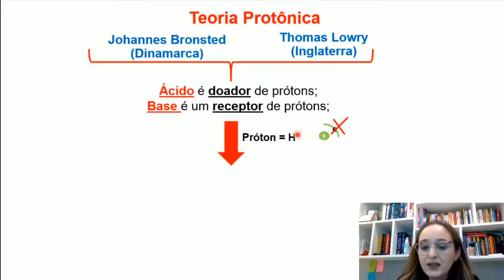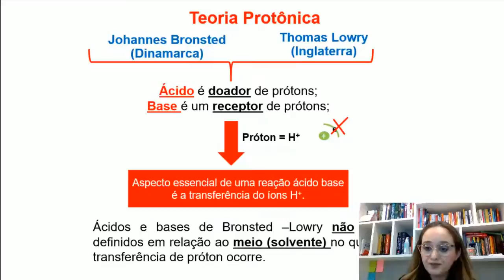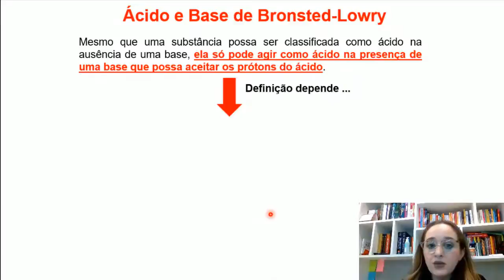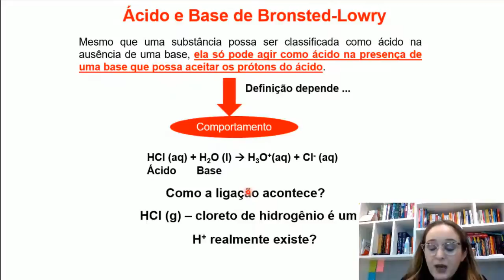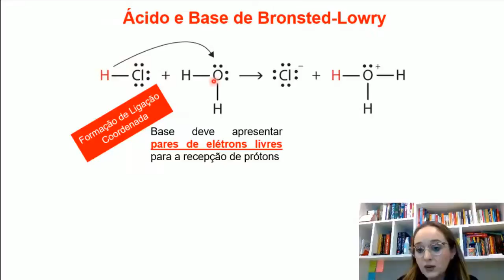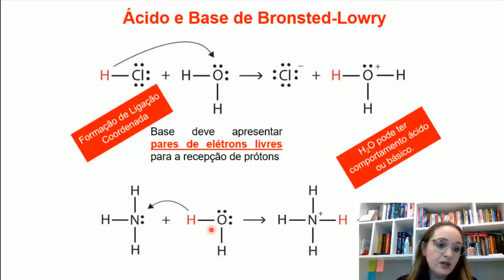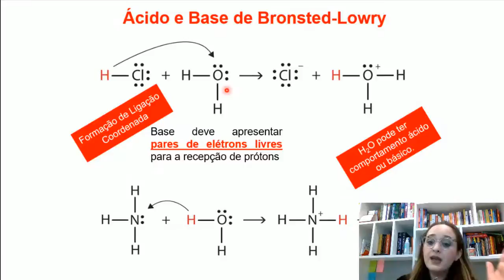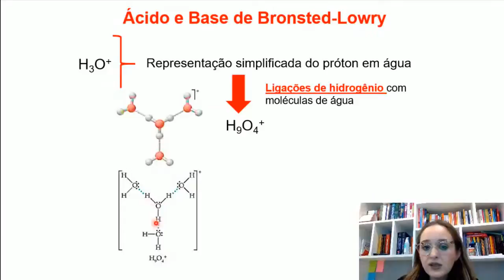Teoria Ácido Base de Bronsted Lowry